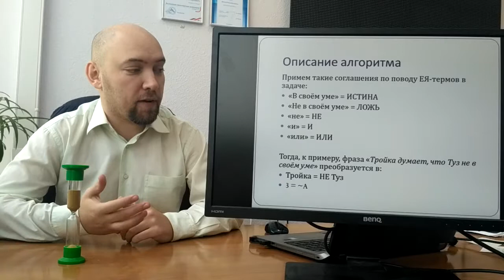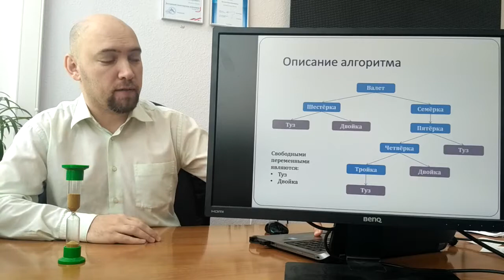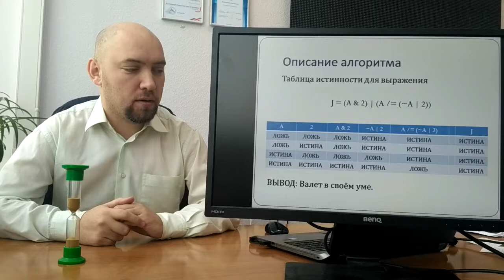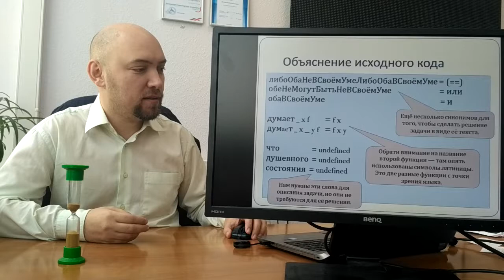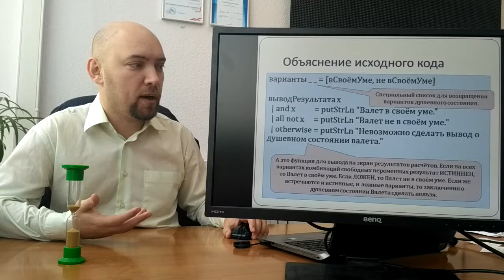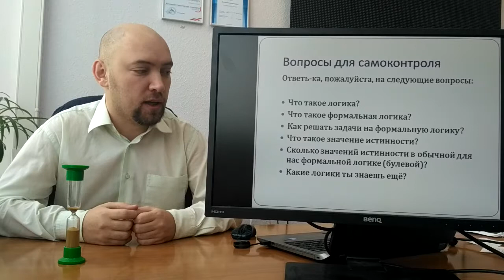Программирование-2017. 18. В своём ли уме Валет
Восемнадцатое (и предпоследнее) занятие по программированию на языке Haskell, на котором мы решаем логическую задачу из книги Р. Смаллиана «Алиса в стране смекалки» не совсем обычным образом. Очень интересно.